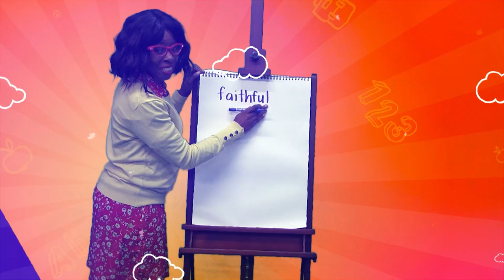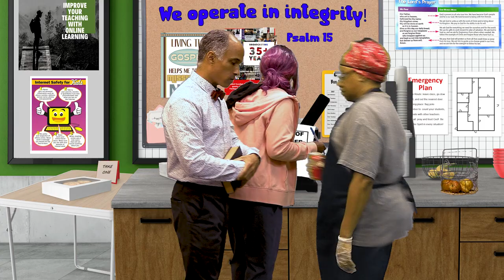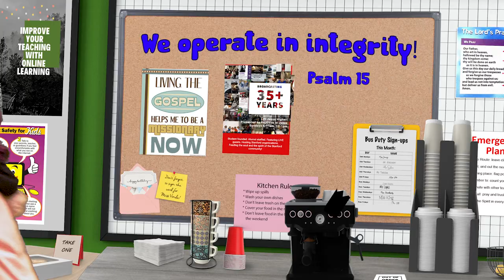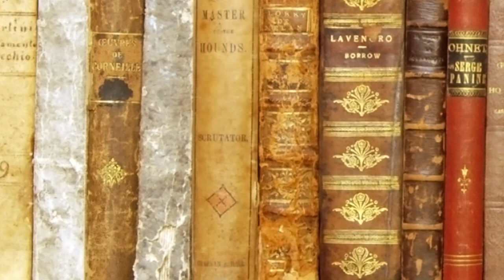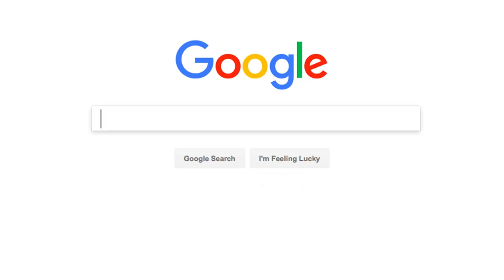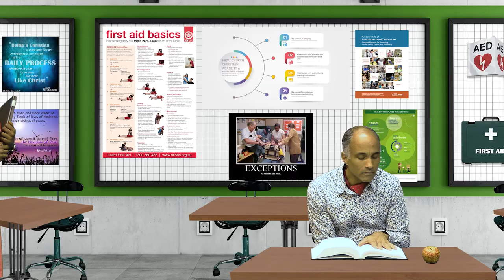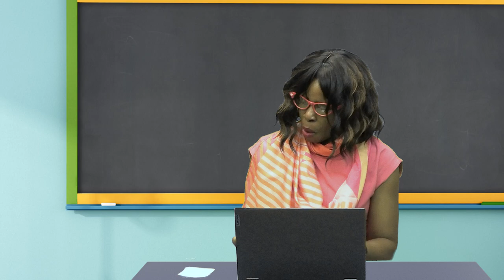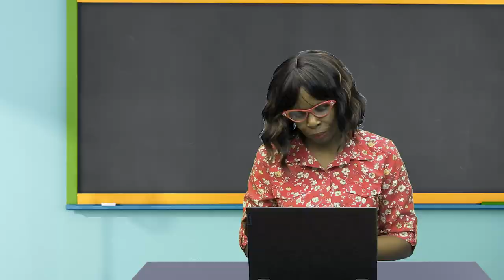4th Church Christian Academy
Do you love Jesus and laughter? Then click play my friends and enjoy this sitcom that will make you smile and love Jesus even more! Watch it all at once or one episode at a time...whatever you do, share it with a friend when you are done!

rejoyce.online for content from ReJOYce in Jesus Ministries.